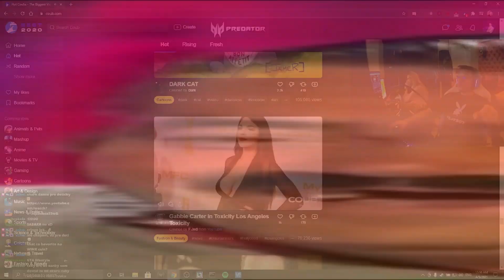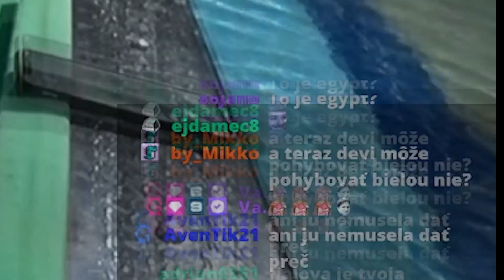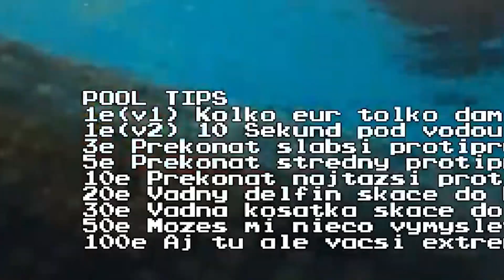Twitch ALLTIME rewind contest by yavo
Tak nakoniec este tretie video do sutaze o editora tohto YouTube kanala.